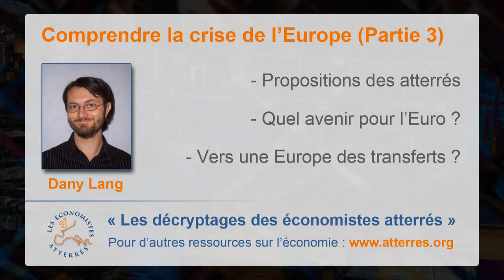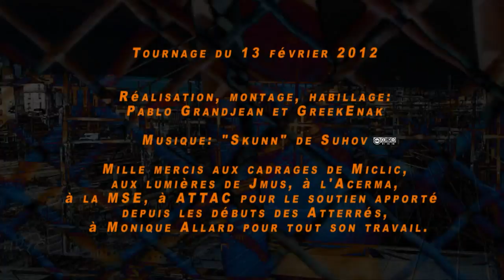Comprendre la crise de l'Europe (Partie 03) - Les économistes atterrés